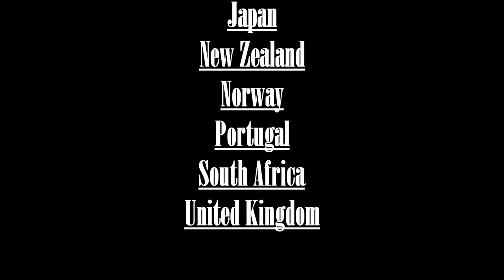Question 7 - What's Your Favorite Country You Visit?